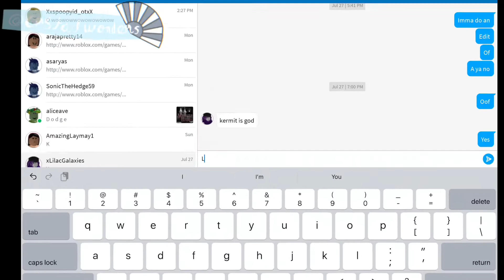HOW TO HAVE FRIENDS!!!!!!!!!!!!! !!!!!!!!!!!!! !!!!!!!!!!!!! !!!!!!!!!!!!! !!!!!!!!!!!!! !!!!!!!!!!!